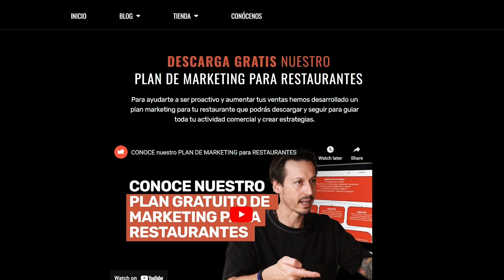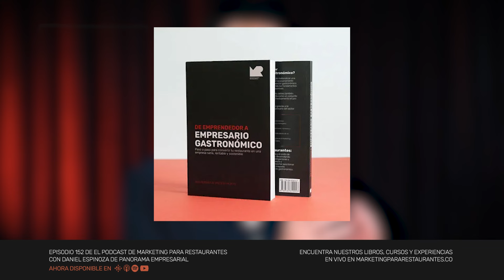Ep 152 - CÓMO MANEJAR FINANZAS PARA RESTAURANTES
¡CONECTA CON NUESTRA COMUNIDAD EN MARKETING PARA RESTAURANTES!

Siendo el manejo del dinero un tema clave del emprendimiento gastronómico, esta semana recibimos a Daniel Espinoza de Panorama Empresarial para explicarte cómo tomar control sobre las finanzas de tu restaurante y sanarla.

Para ayudarte en este proceso, Daniel te presentará los fundamentos de una gran empresa y te explicará porqué todo pequeño negocio debe ser manejado como una empresa desde el principio. Hablaremos de la importancia de cuidar tu capital de trabajo, de pagarte una nómina JUSTA, de preservar tu utilidad y sobre todo de cuidar tus propias finanzas como emprendedor. ya que, como lo descubrirás, para sanar las finanzas de tu restaurante, tendrás primero que sanar las tuyas.